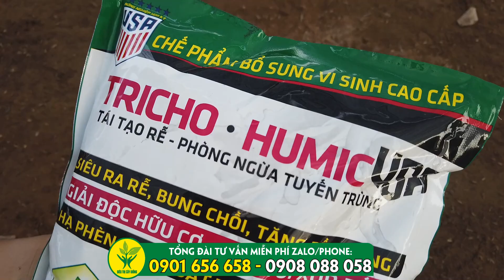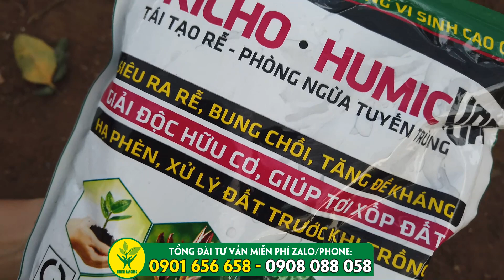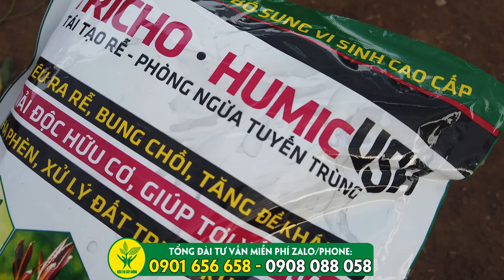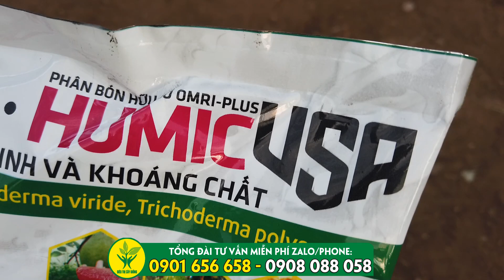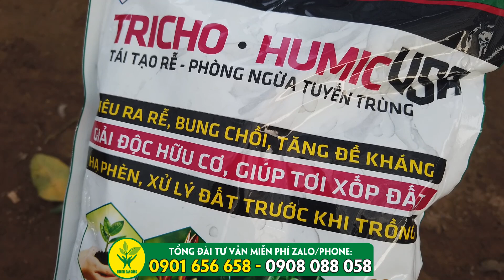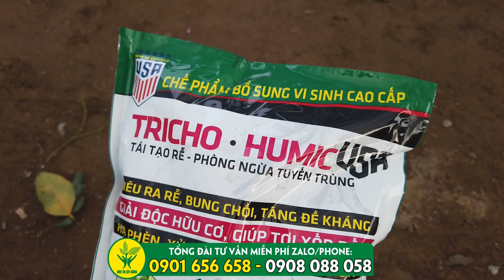CÂY GIỐNG TẠI SIÊU THỊ CÂY GIỐNG được sản xuất như thế nào